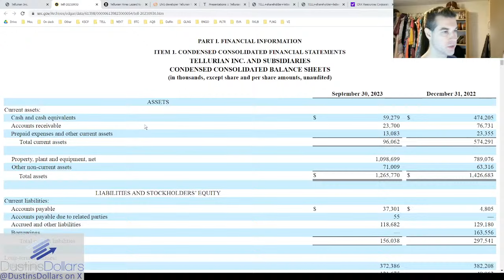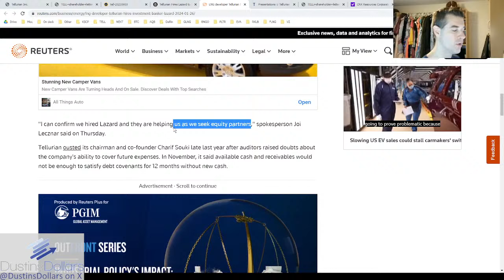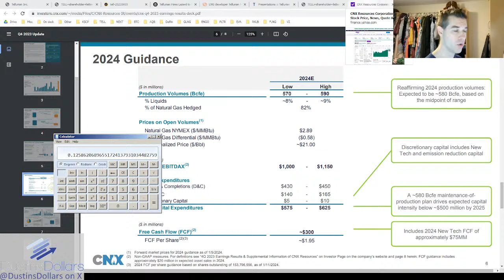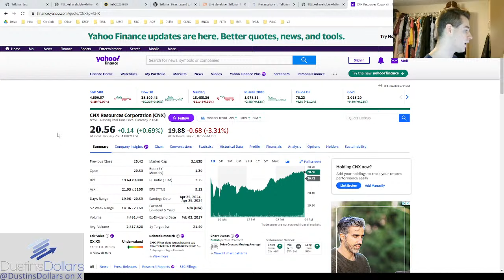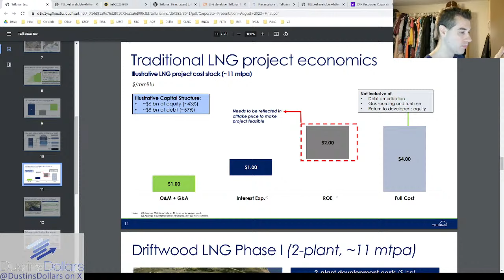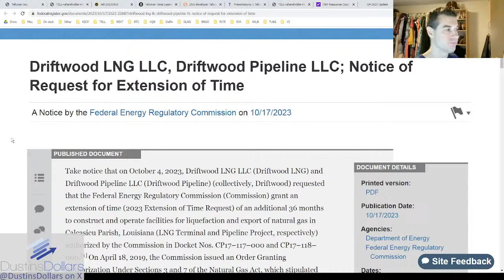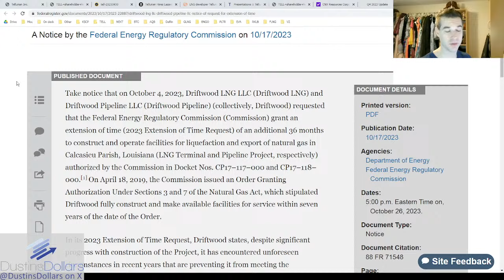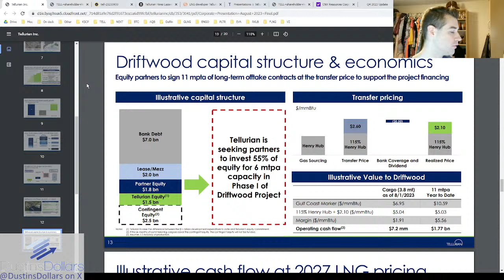Tellurian exploring potential company sale? | Dustin's Dollars stream Jan 28 2024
Tellurian has hired Lazard to "explore commercial opportunities". Let's talk a about the range of possibilities this could entail.

00:00 - Intro/The "integrated LNG exporter" vision of Tellurian
02:07 - Current state: a natgas producer with balance sheet problems
05:02 - Hiring a financial advisor?! What does it mean?
14:10 - Option 1, sell natural gas assets only
19:50 - Option 2, sell driftwood only
21:45 - Option 3, sell the whole company
27:20 - What was Souki against?
30:45 - More $TELL chat with viewers

NOTE: I am not a financial advisor or a financial professional of any sort. All opinions I express in this video are mine and do not represent those of any company or any other individual. I may own investments in some of the companies discussed in this video. This video should be for your entertainment only, because I could be wrong about everything I say in this video. You need to do your own research before making any investment decisions.